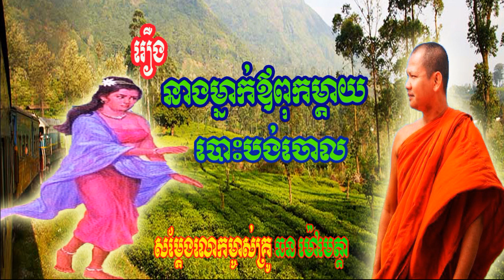រឿង នាងម្នាក់ឪពុកម្តាយបោះបង់ចោល ឆន ម៉ៅមេត្តា Chhan Maometta New Khmer Dhamma Talk 2019